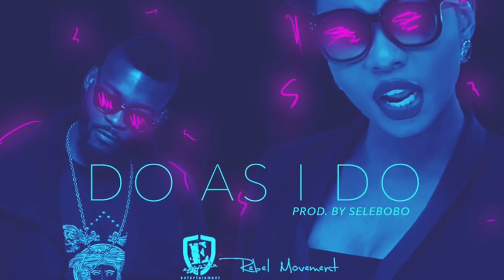Yemi Alade - Do As I Do (Feat. DJ Arafat)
I do not claim ownership of the record/music/images used in this video.